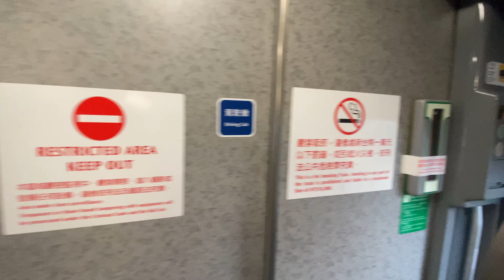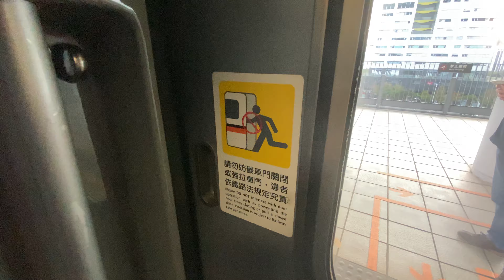THSRC台灣高鐵與卡娜赫拉的小動物彩繪列車 新竹車站 803次 列車進站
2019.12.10 THSRC台灣高鐵與卡娜赫拉的小動物彩繪列車 新竹車站 803次 列車進站